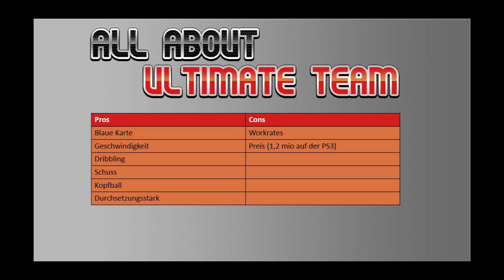FIFA 13 Ultimate Team - Lewandowski TOTS Review | Deutsch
Wenn ihr weitere deutsche Reviews sehen wollt, dann schaut euch doch mal diese zwei Channel an:

Musik von Mako - you were here ft. angel taylor (original mix)

Free Musicdownload on Facebook and Soundcloud!

Wir freuen uns über jede Art von Feedback!

Viele Grüße,
AllAboutUltimateTeam